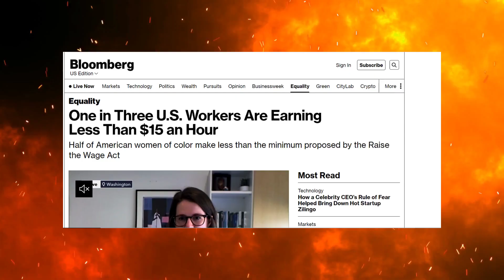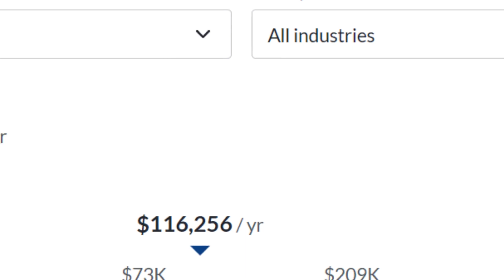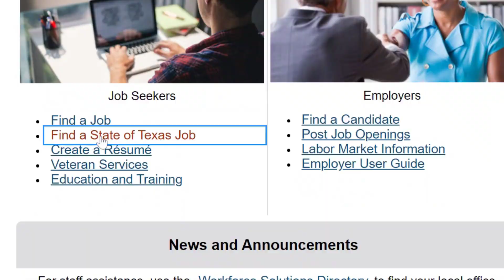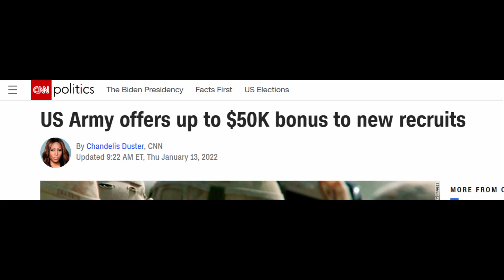5 Jobs to ESCAPE Minimum Wage 💵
Most of us have experienced a minimum wage job in our past but if you want to have a family or perhaps purchase a house one day then you need to have a higher salary and income. In this video, I discuss five different jobs/careers that you can pivot to in order to escape minimum wage. The majority of these jobs do not require any college credits or degrees. I am confident that you will be able to take meaningful steps towards one of these jobs. Would you consider a federal government job in the future? Let me know down below.